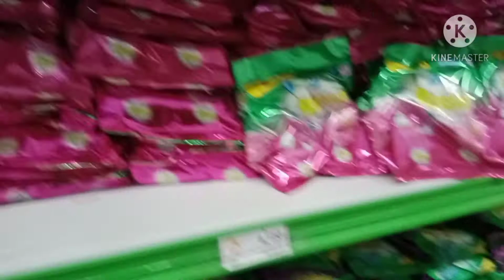BELANJA BULANAN MINIMALIS || MASAK AYAM RENDANG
Assalamualaikum

Hai Bunda... kali ini aku akan mengajak Bunda semuanya untuk menemani aku belanja bulanan yg sangat minimalis he he he.

Tonton terus video aku sampai tuntas yaaa..
Happy watching. trimakasih